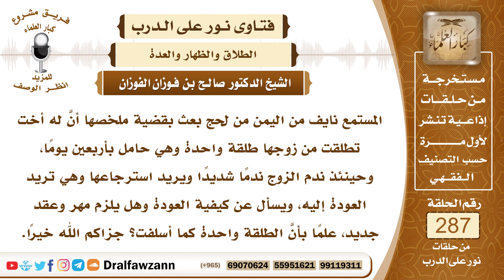4838- طلق زوجته في حملها فكيف يردها؟ - الشيخ صالح الفوزان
"السؤال: جزاكم الله خيرًا وأحسن إليكم، المستمع نايف من اليمن من لحج بعث بقضية ملخصها أنَّ له أخت تطلقت من زوجها طلقة واحدة وهي حامل بأربعين يومًا، وحينئذ ندم الزوج ندمًا شديدًا ويريد استرجاعها وهي تريد العودة إليه، ويسأل عن كيفية العودة وهل يلزم مهر وعقد جديد، علمًا بأنَّ الطلقة واحدة كما أسلفت؟ جزاكم الله خيرًا.
الجواب: إذا كانت الطلقة واحدة ولم يسبقها طلاق يكملها الثلاث ولم تضع حملها لا تزال في حملها فله أن يراجعها، له أن يراجعها لأنها لا تزال في العدة، والله تعالى يقول ﴿‌وَبُعُولَتُهُنَّ أَحَقُّ بِرَدِّهِنَّ فِي ذَلِكَ إِنْ أَرَادُوا إِصْلَاحًا﴾ [البقرة: 228] فما دامت في العدة وبقاء الحمل هو لم يطلقها طلاقا بائنا فله أن يراجعها.

السيرة الذاتية :
للاشتراك في قناة الشيخ صالح الفوزان

14_ الشيخ محمد أمين الشنقيطي
يتيوب

15_سماحة المفتي عبد العزيز آل الشيخ
 يوتيوب

رئيس الفريق
لمشروع كبار العلماء